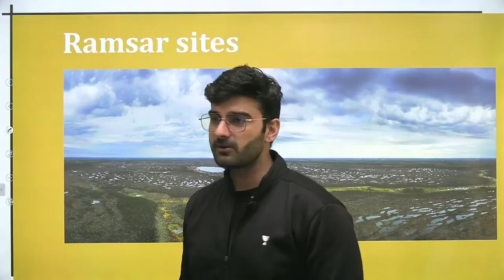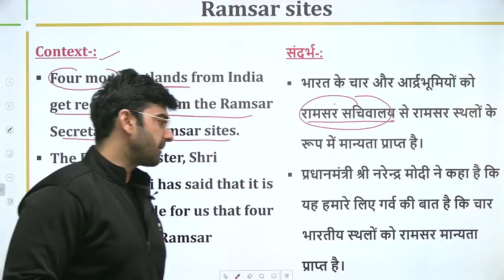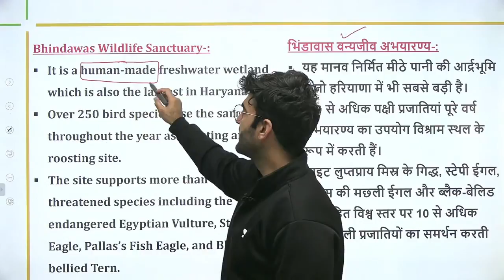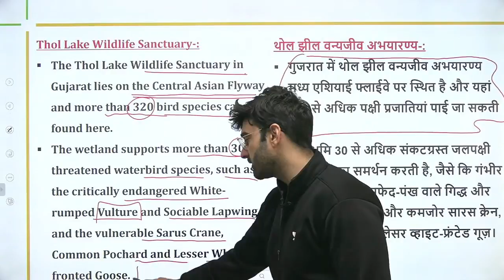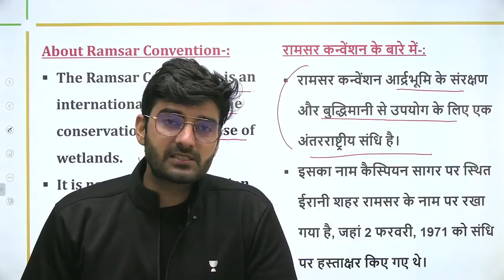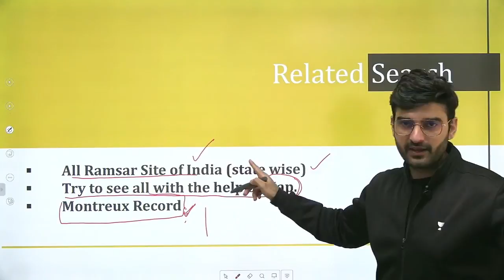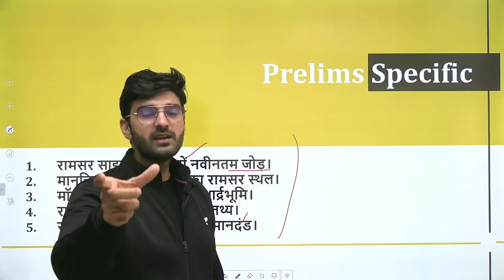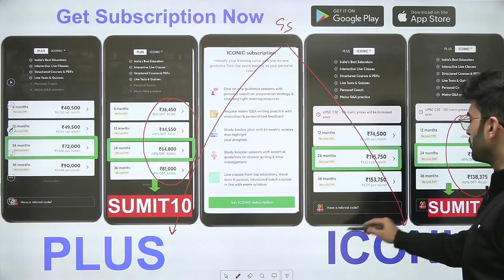4 New Ramsar Sites in India (GS Paper 3) | UPSC | Sumit Rathi Sir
Unacademy Learner App Benefits:

1. Learn from your favorite Educator
2. Dedicated DOUBT sessions
3. One Subscription, Unlimited Access
4. Real-time interaction with Educators
5. You can ask doubts in live class
6. Limited students
7. Download the videos & watch offline

Get the UPSC-CSE GS Iconic Advantage:
1. Personal Coach
2. Study Planner & Bi-weekly Reviews
3. Dedicated Doubt Clearing Space
4. Personalized Test Analysis
5. Study Booster Sessions
6. Preparatory Study Material
7. All the Unacademy Subscription Benefits